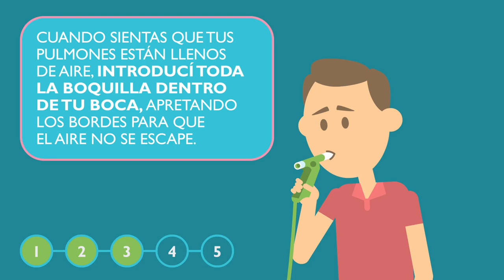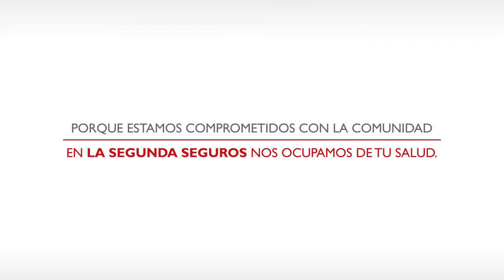La Segunda - Espirometría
Realización de video para Grupo Asegurador La Segunda. Guión, Diseño y animación.